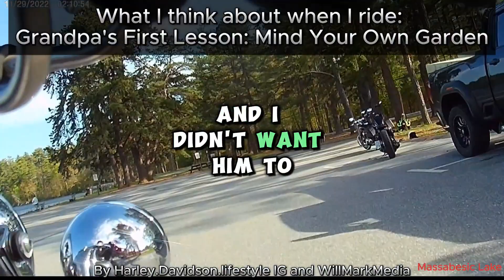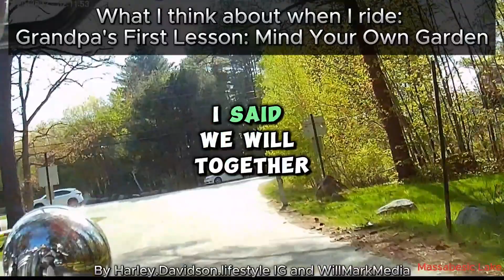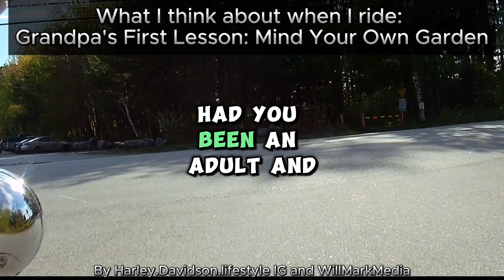what I think about when I ride: Grandpa's first lesson: Mind your own garden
Mind Your Own Garden

I was nine years old when I visited Sicily with my mother. We stayed at my grandfather’s home in the countryside. He had beautiful gardens that stretched up high on a hill. Where the land on other hills was brown and scrubby, like a Clint Eastwood movie, my grandfather and many others turned theirs into gardens filled with greens and reds.

One morning, I ran into the fields to pick fresh Rossos from the top of the hill.

When I had my fill, I noticed over the light fence that the neighbor’s garden tomatoes were starting to wilt. Being a good helper, I grabbed a basket and picked the ones I felt would spoil.

My grandfather must have seen me on his neighbor’s side of the fence and come up to tell me to get out of their garden.

I was stunned, and my grandfather had to yell at me again, so I left and brought him the basket.

“Grandpa,” I said, “His tomatoes are starting to wilt, and I didn’t want him to lose any,”

My grandfather was tough as nails with hands the size of boxer’s mitts, but he held my shoulder gently and said, “I understand, but you need to mind your own garden.”

“Does he want his food to go bad?” I asked.

Grandpa looked at me and said, “You never know what’s in another man’s mind, so you must never interfere where you have no direct interest in whether he wins or loses.”

“Aren’t we supposed to help people?” I asked.

“Only if they or you ask,” he replied, “A person has the right to plant a million tomatoes and let them die, but that’s not what Signore Lucchese was doing.”

“What was he doing?” I asked.

“He lets his tomatoes dry in the sun, and they are much easier to pick. Then, he packages them in the olive oil his vines produce on the other side of town. He puts a label that tells the buyers where and how they are produced, and they pay more for them.”

“I should tell him I am sorry,” I said.

“We will, together, but I want you to understand this lesson first. Had you been an adult and interfered with his business, you and I would not be standing here without a few broken bones,” Grandfather said. “A man’s garden is his own, like his business. Do you understand?”

“So when you say, mind your own garden, you are saying, mind your own business?” I asked.

He smiled, knowing I understood.

“So what do I do with this basket?”

“We will bring it to him, and he will tell you how to dry them and also tell you to stay out of his garden.”

Rest in peace, papa.